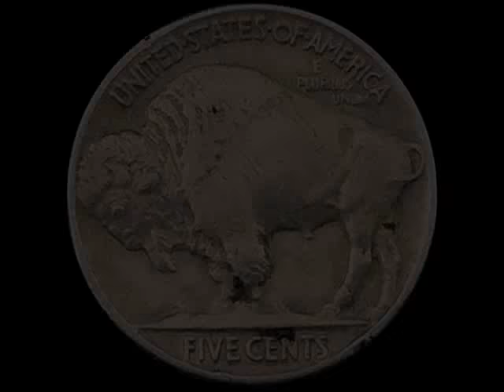"Baptism" Marty Raybon / Joe Diffie / Phil Leadbetter 2014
"Baptism" performed by Marty Raybon and Joe Diffie from Phil Leadbetter's CD "The Next Move". Pinecastle Records / 2014